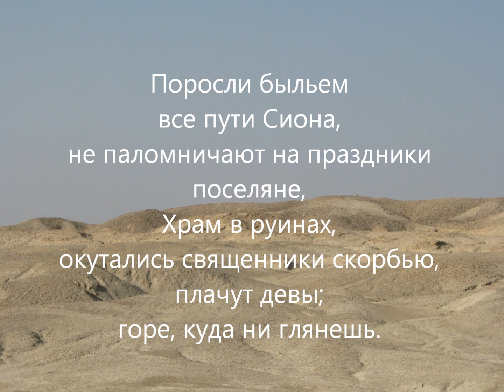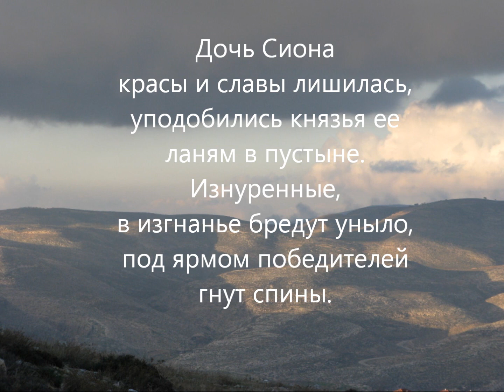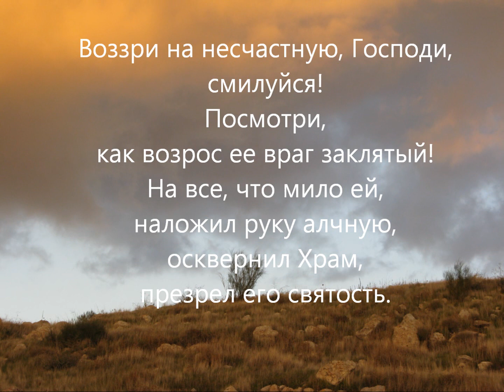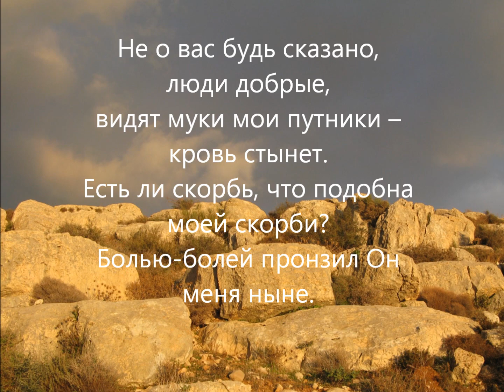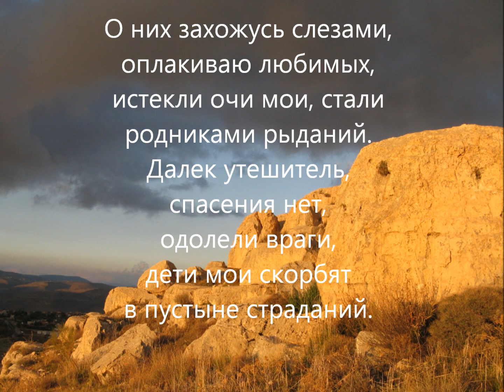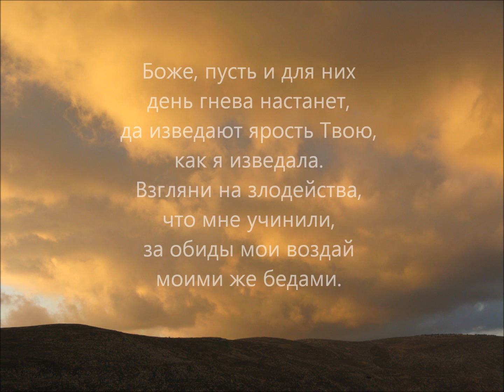Плач Иеремии (Мегилат Эйха), перевод Арье Ротмана.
Плач Иеремии (Мегилат Эйха), глава 1.  Читает Арье Ротман